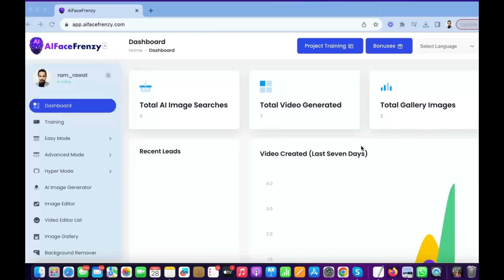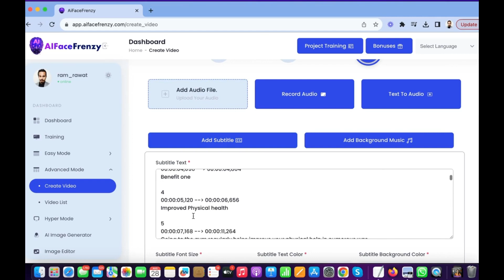AI FaceFrenzy Review & Demo - AI FaceFrenzy System By Ram Rawat